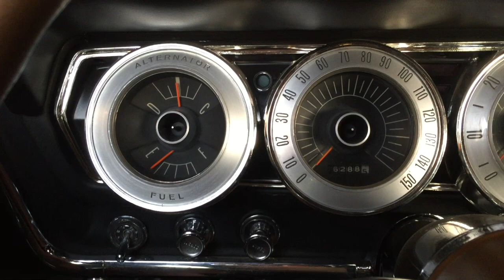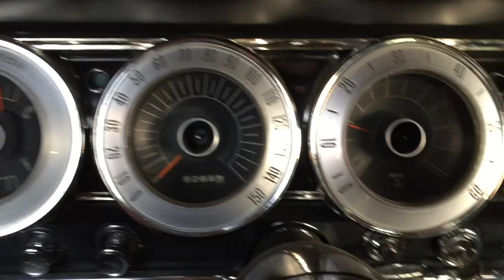Yeh, it’s a Hemi A 1966 Dodge Charger Hemi 4 Speed.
Yeh, it’s a Hemi A 1966 Dodge Charger Hemi 4 Speed. I've owned this unbelievable car Since July 2010. After owning several 383 Chargers I decided to search for the ultimate Mopar. It took me several years before locating this near-flawless Hemi 4 speed car.  Keith Arteman restored this car to the standards of his Bloomington Ghost. I rarely use it and thinking of selling to make room in the storage unit for my boat.  Interesting trades considered.